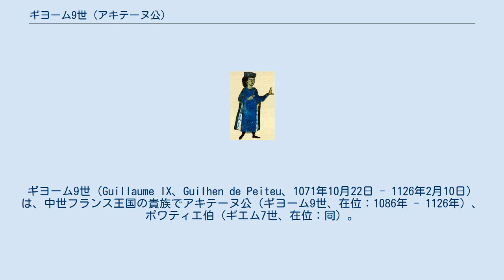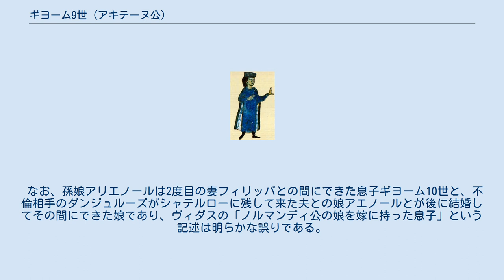ギヨーム9世 (アキテーヌ公)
ギヨーム9世（Guillaume IX、Guilhen de Peiteu、1071年10月22日 - 1126年2月10日）は、中世フランス王国の貴族でアキテーヌ公（ギヨーム9世、在位：1086年 - 1126年）、ポワティエ伯（ギエム7世、在位：同）。
ギヨーム8世とブルゴーニュ公ロベール1世の娘イルドガルドの子。
ギヨーム・ド・ポワチエ、オック語ではギエム・デ・ペイチュとも呼ばれる。
詩人として知られ、最初の「トルバドゥール」とも呼ばれる。
 1071年、ギヨーム8世とイルドガルド夫妻の子として誕生。
当時のポワティエ家はポワティエ・ガスコーニュの他、リムーザンとアングーモワなどを含む、ロワール川からピレネー山脈、トゥールーズ伯領の国境付近にまでおよぶ、フランス国王を凌ぐほどの広大な領土を持つ大貴族であり、フランスの3分の1を占めていた。
1086年の父の死でこれらを相続したギヨーム9世はトゥールーズ伯領併合へ野心を燃やす一方で、リモージュのサン＝マルシャル修道院で勉強し身に着けたラテン語の教養が詩人としての素地を形成した。
 ギヨーム9世は、年代記作家オルドリック・ヴィタルが述べているように非常に奔放な性格だったようで、1088年に母方の従妹に当たるアンジュー伯フルク4世の娘エルマンガルドと結婚したが、夫のふしだらな女性関係のせいでエルマンガルドは情緒不安定となり3年後の1091年に離婚してしまった。
ギヨーム9世は1094年にトゥールーズ伯ギヨーム4世の娘フィリッパと再婚、エルマンガルドも後にブルターニュ公アラン4世と再婚したが、1119年にランスで開かれた教会会議でギヨーム9世を不品行で訴えている。
 トゥールーズ伯領目当ての再婚は1096年に妻フィリッパの叔父レーモン4世が第1回十字軍に参加、エルサレムへ向けて出発してトゥールーズを不在にしたことでチャンスが訪れた。
フィリッパの継承権を主張して軍をトゥールーズに派遣、1098年に占領したのである。
ところが、1100年に十字軍参加者の財産保全を司っていたローマ教皇パスカリス2世から圧力を受けたため、レーモン4世の息子ベルトランへ返還せざるを得なかった。
これにはギヨーム9世の心変わりもあり、トゥールーズ奪取のため第1回十字軍に参加しなかった彼もエルサレム奪還の報せを受けて、自分も十字軍に参加したくなったため、トゥールーズ返還後は一転して十字軍の準備に奔走した。
 第1回十字軍の余波とも言える1101年の十字軍に参加してシリアへ遠征し、この十字軍は全滅に近い負け方をするが、運良く生き残ったギヨーム9世はほうほうの体でアンティオキア公国に身を寄せた。
翌1102年にエルサレムを訪れたが、帰路も波乱続きで、船が嵐に遭いアンティオキアへ引き返す、アシュケロンの包囲戦に参加するといった体験を経て10月29日にポワティエへ帰還した。
帰還後も行状は変わらず女をたぶらかしたり、持ち前の快活さと機知で十字軍の惨めな体験を詩で語り人々を楽しませるといった振る舞いを見せ、トゥールーズも諦めず奪取の機会を伺った。
 ベルトランが父に倣い東方へ行き、1112年にトリポリ伯国で没したため再度トゥールーズに侵攻した。
ベルトランの弟アルフォンス・ジュルダンと1114年に対決、激しい市街戦の末にトゥールーズを占領したが、この状況も長続きせず、1119年にトゥールーズに残した代官ギヨーム・ド・モンモーレルが民衆反乱で追放、1123年に残った拠点ナルボンヌをトゥールーズ市民軍に包囲・落とされたことでギヨーム9世の野望は完全に絶たれた。
トゥールーズ侵攻の苦難だけでなくアキテーヌ領内の家臣の反乱にも悩まされ、足に重傷を負う出来事にも遭う一方でレコンキスタにも参加、1120年にアラゴン王アルフォンソ1世の支援へ赴きクタンダの戦いで勝利に貢献している。
 1126年2月10日、54歳で死去。
ポワティエのサン＝ジャン＝ド＝モンティエルヌフ修道院に葬られた。
 トゥールーズ奪取失敗・1101年十字軍の失敗に見られるように、軍事では有能とは言えないが、為政者としては統治の難しい広大な領土を40年間も秩序を保ち治めたことを評価されている。
オルドリック・ヴィタルら年代記作家たちからの評価は分かれ、勇敢さへの称賛と女好きに対する批判が主な評価で...